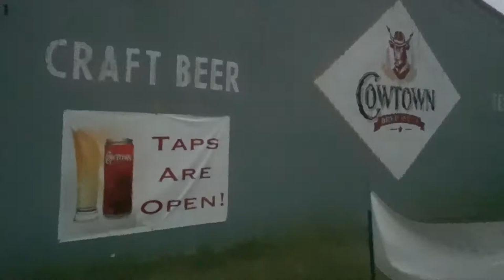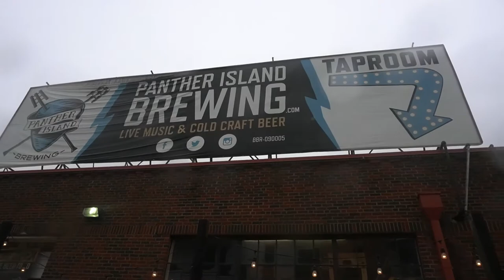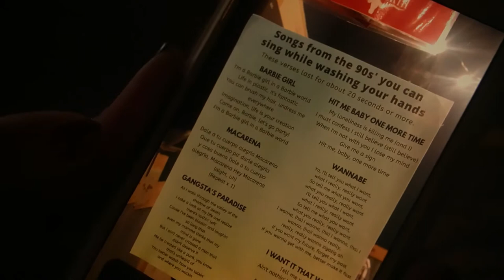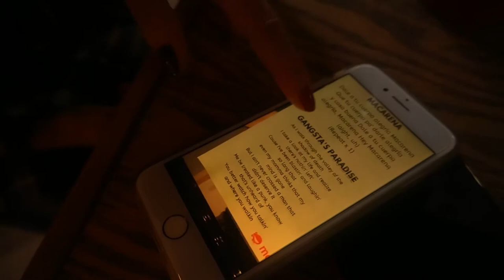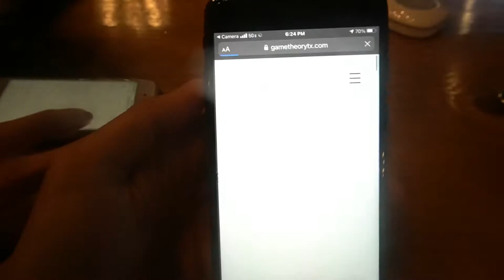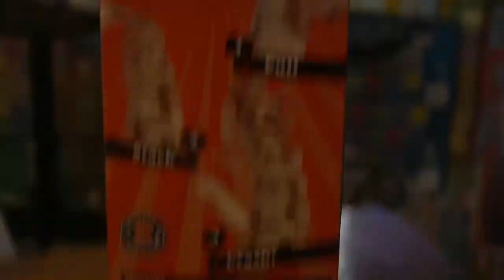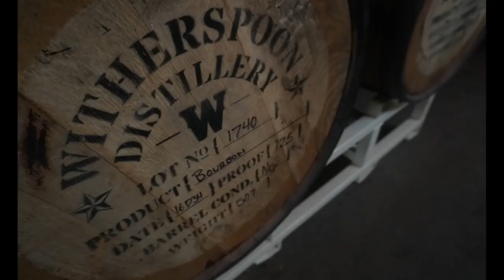brewery hopping.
a small photoshoot + beers + games = sunday funday. what a freakin' day, for sure. we love you all.

camera / equipment:
sony alpha a6100
16mm-50mm oss
videomicro rode mic

more vlogs and pictures to come...